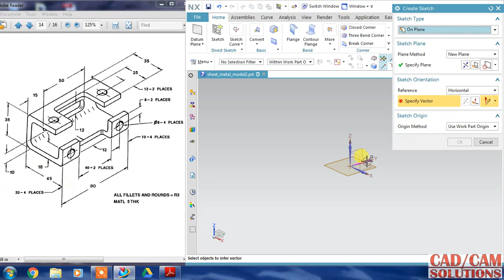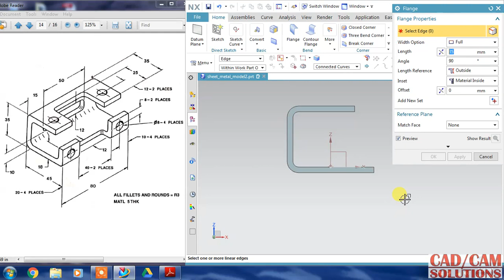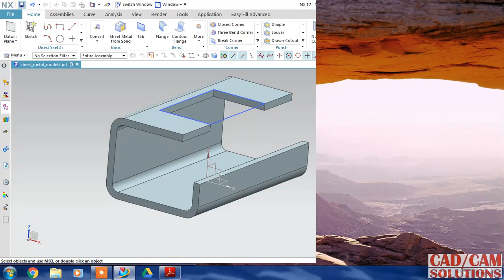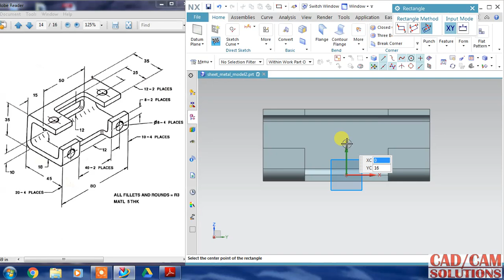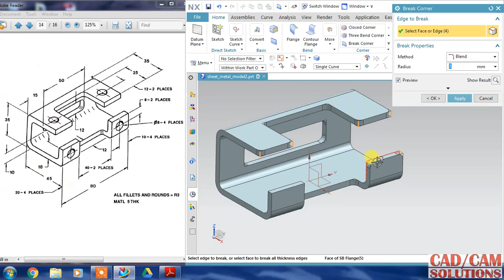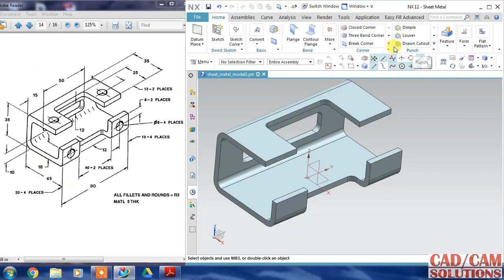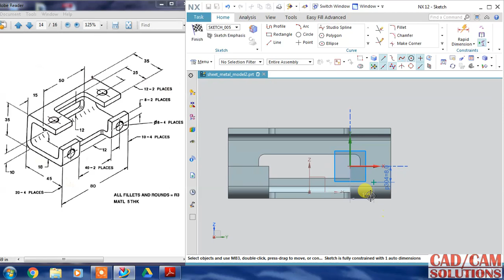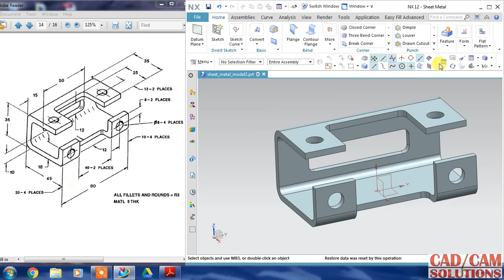NX CAD # tutorial 9.5 # Sheet Metal Tutorial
Best Laptop for Mechanical Engineering 2020 for Design Software
(like AutoCad, Solidworks, CATIA V5, Siemens NX etc)
HP Spectre x360
Acer Swift 3
Apple MacBook Pro
ASUS ROG Zephyrus M
HP Elite Dragonfly

Design Using NX 11.0 : A Tutorial Approach BOOK

by BPB